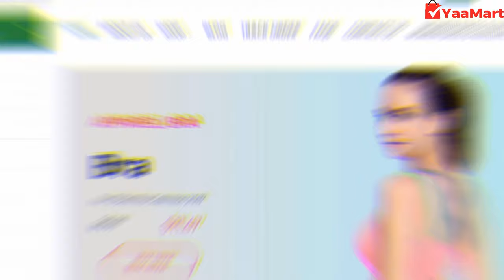Buy Brown Horse Oil Painting for Home Decor online | Best Oil Painting for Home Decor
Retro Nostalgia Brown Horse Oil Painting for Living Room Home Decor.This amazing product increase the beauty of your home.
This Canvas Wall Art is suitable for Office Wall, Living Room, Bathroom etc.
So undoubtedly its a great gift for your friend and family.
Now you can get this awesome product at cheap rate from yaamart.

watch again:Buy Brown Horse Oil Painting for Home Decor online | Best Oil Painting for Home Decor